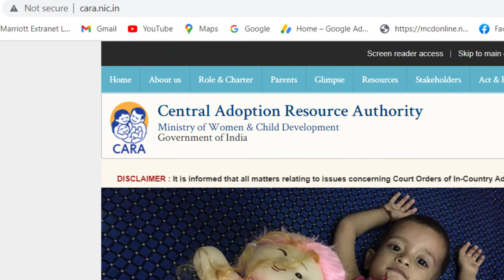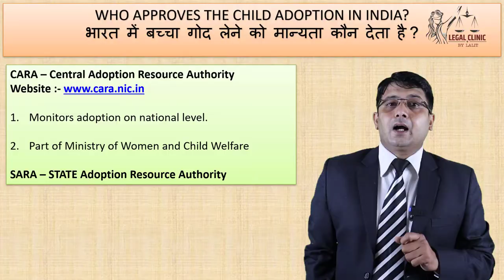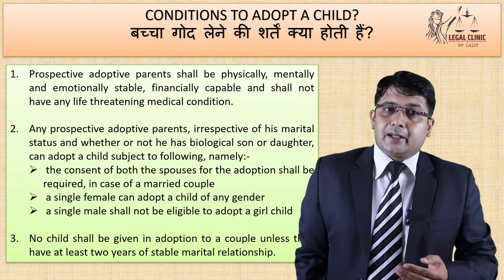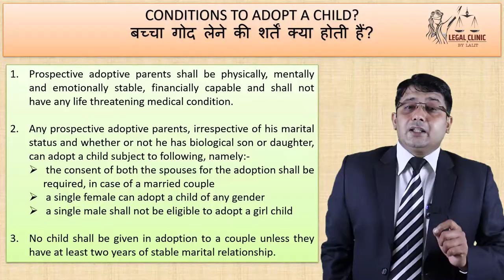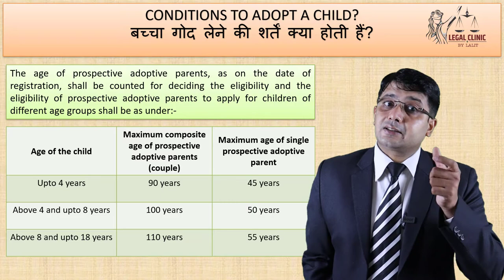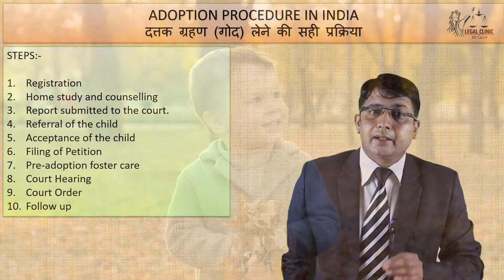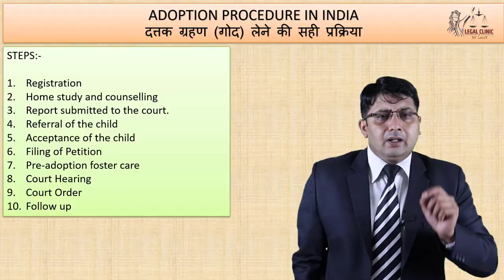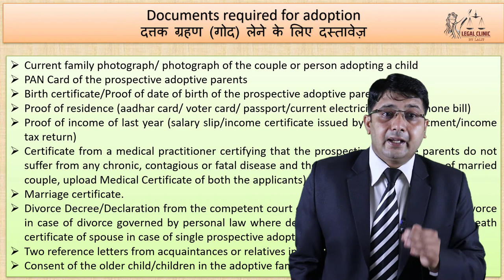क्या सिंगल/गैर-शादीशुदा आदमी या औरत बच्चे गोद ले सकतें हैं ?Complete details of Child Adoption India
Child Adoption Procedure in India
Adoption Procedure in India
Child Adoption Rules
Adoption laws in india
Central adoption resource authority
How to adopt a child in india
Hindu adoption and maintenance act
Guardians and wards act
All about adoption Laws
child adoption in india
Legally Free Child क्या होता है?
How to adopt Child Legally
Child Adoption Process and Registration
Cara Process Child Adoption
Child Adoption Procedure as per Cara
CARA
Child Adoption Rules
How to adopt child in india
What is child Adoption
How one can adopt child
How to adopt girl child in india?
Can single male adopt child in india
Can single female adopt child?

गोद लेने (दत्तक ग्रहण) से संबंधित कानूनी प्रावधान
Child adoption law in India
What are the laws for child adoption
What are the laws for child adoption in India
Indian laws for child adoption
All information about child adoption laws in India
Complete information about child adoption in India
Child adoption under Hindu law
Adoption under Hindu law
Dattak grahan se sambandhit kanooni pravadhan
God lene ki kanooni prakriya
Kya h god lene ki kanooni prakriya
Bharat me baccha god kaise le sakte h
Adoption process
Adoption laws
Can demand specific child
How to adopt a child in India thorugh central adoption resource authority
What are the central adoption resources authority in India
Central adoption resources authority
Resources authority related central adoption

Photo Credit :-

Photo by Giammarco on Unsplash
Photo by loly galina on Unsplash
Photo by Church of the King on Unsplash
Photo by imdadul hussain on Unsplash
Photo by Stijn Kleerebezem on Unsplash
Photo by Hansjörg Keller on Unsplash
Photo by Saúl Bucio on Unsplash
Photo by dylan nolte on Unsplash
Photo by Rajiv Perera on Unsplash
Photo by Nathan Dumlao on Unsplash
Photo by Lewis Keegan on Unsplash
Photo by Juliane Liebermann on Unsplash
Photo by Gift Habeshaw on Unsplash
Photo by Caroline Hernandez on Unsplash

Boya Microphone
Amazon Basics Tripod
Canon Camera
Green Screen
Light Stand
Laptop for Editing
Pen Tablet for Teaching

All the views expressed are strictly personal in nature and does not intend to harm anyone feelings and emotions. Music used in the video is free music downloaded from youtube. No copyrights or mention required for anyone.